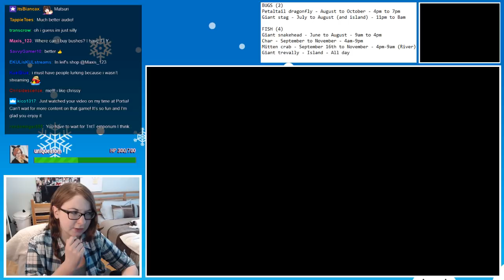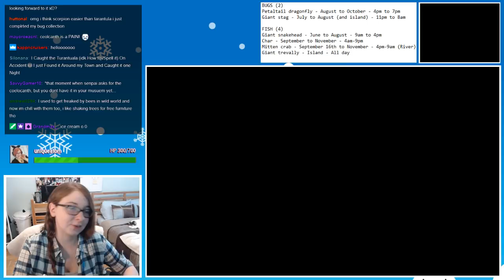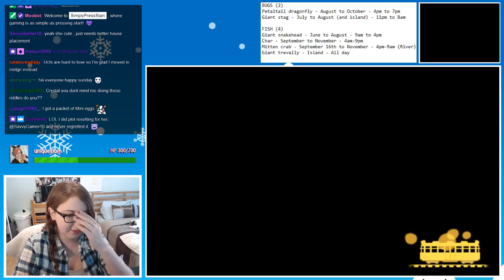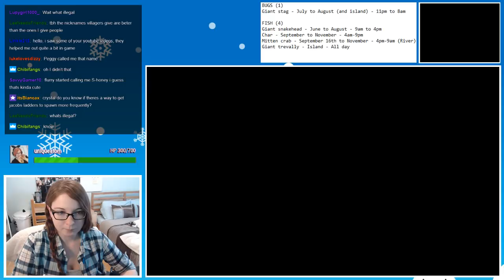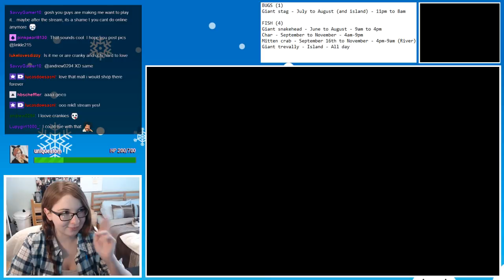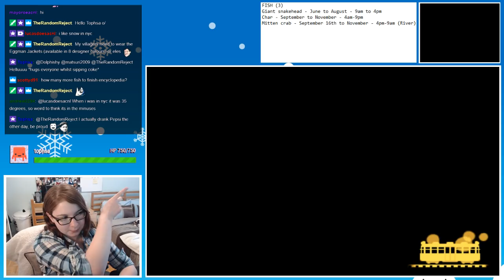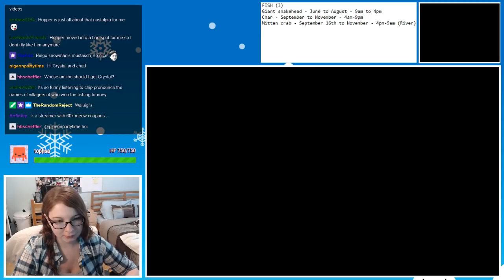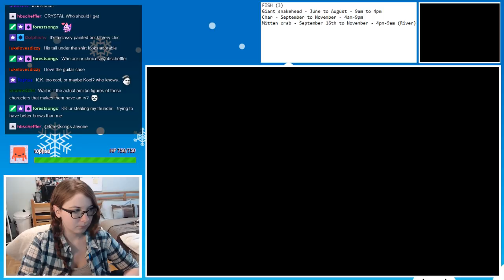Animal Crossing New Leaf Welcome Amiibo Live Stream - February 4th, 2018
RoseWood’s Dream Address: 5B00-005E-0095
RoseWoof’s Dream Address: 5C00-0042-A8B2
Paths: